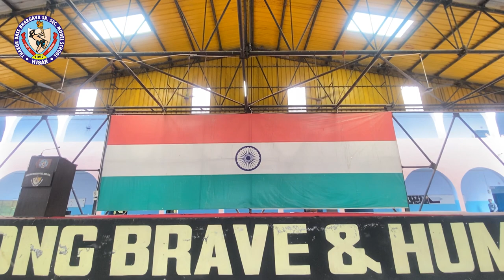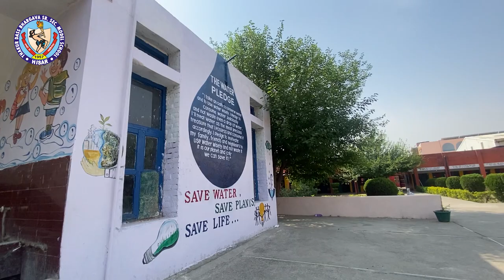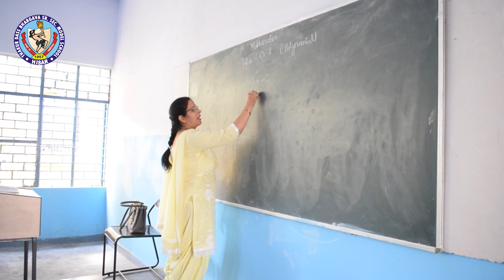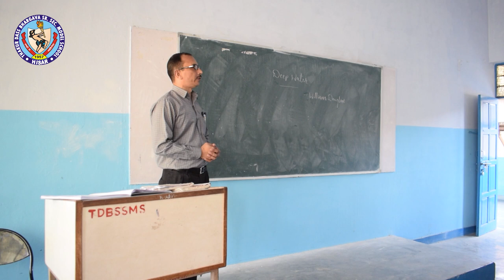TDBSSMS New Session 2023-24